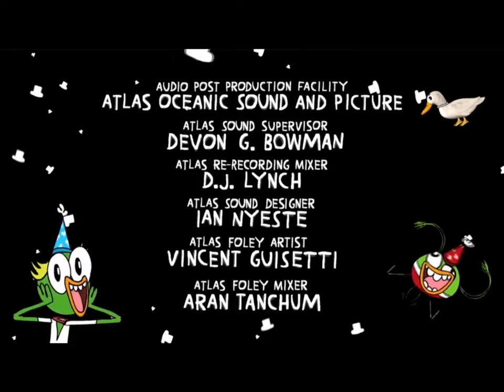Breadwinners end credits